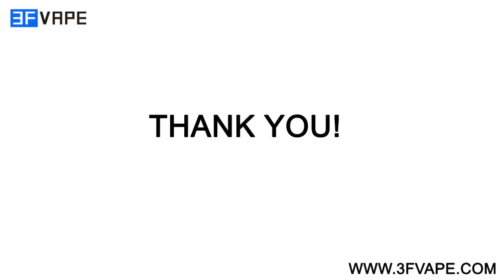Godria Bolt RDA